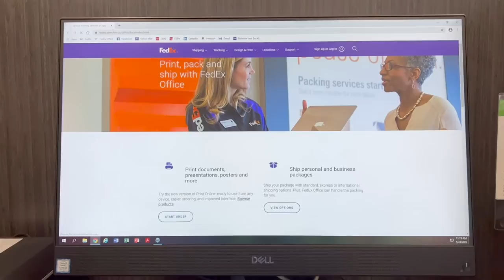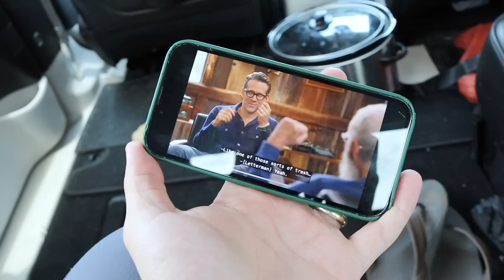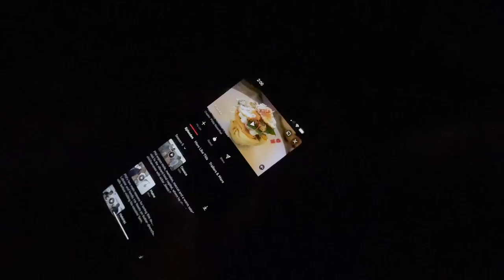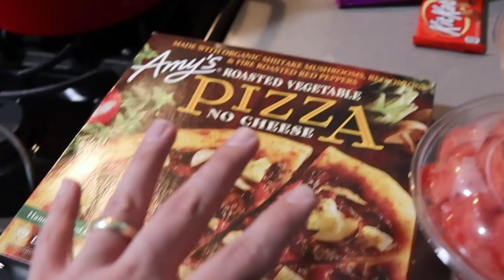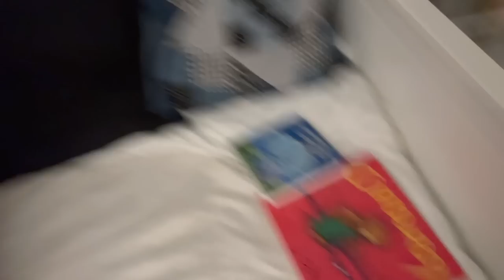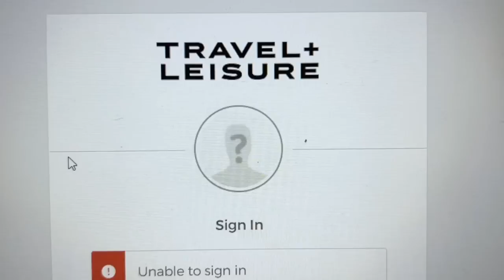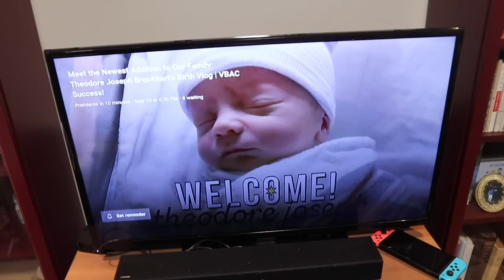Our First Days with 2 Under 2! | Doctors Appointments & Paternity Leave Approved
Welcome to part one of our week long vlog catch up! Tuesday begins with a pediatrician appointment. We are happy to report that what we've been doing for James's jaundice is working! On Wednesday we try out our new baby wrap and "Somebody Feed Phil" season five comes out. We are slowly but surely getting into a new groove, and we'll take any sleep we can get. Thursday is Sarah's Dad's birthday so we celebrate by getting Grandpa's favorite snacks. Teddy has his first night out in Chicago and we are so excited for a summer in the city with our boys!